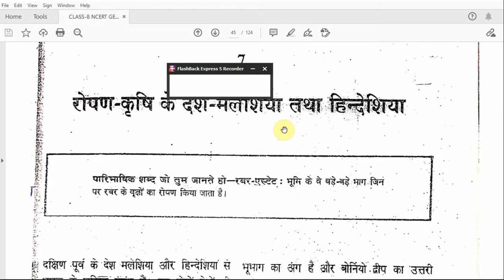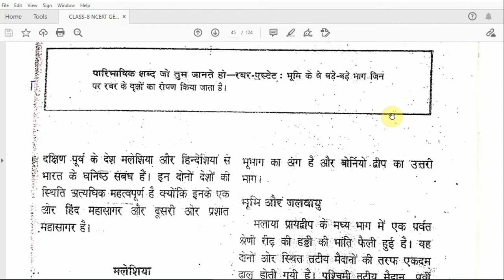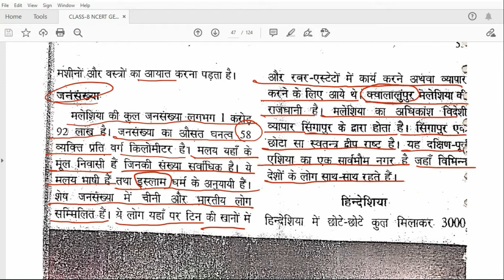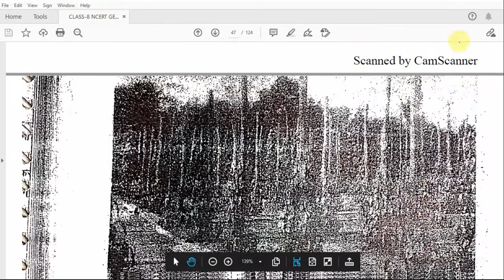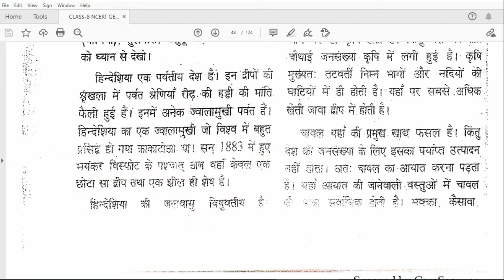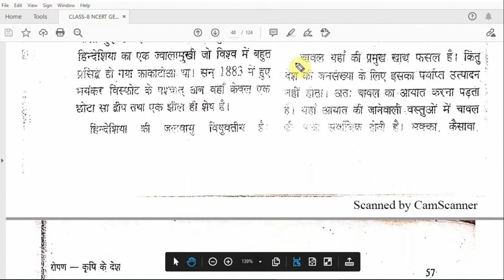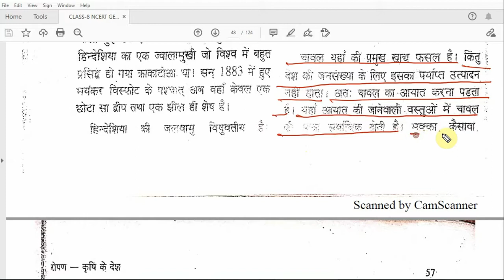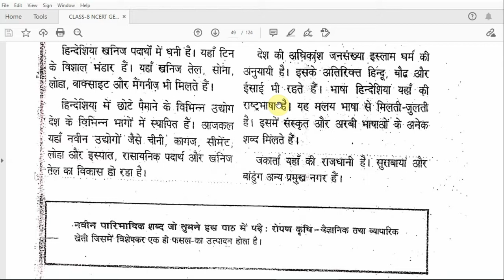GROGRAPHY OLD NCERT | CLASS-8 | CHAPTER-7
FOR-IAS/BEO/UPPSC/BPSC/JPSC/CGPSC/MPPSC/RPSC/SSC/UPSSSC/RRB/NTPC/UPTET/BANK PO/IBPS AND OTHER COMPITATIVE EXAMS